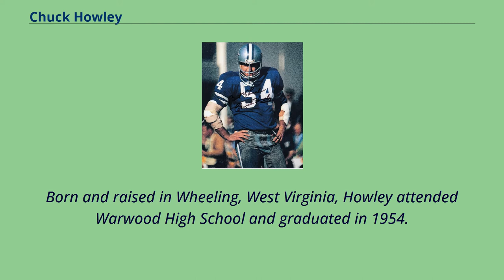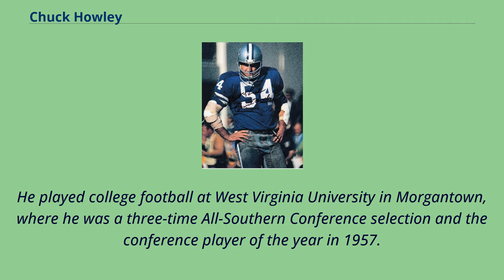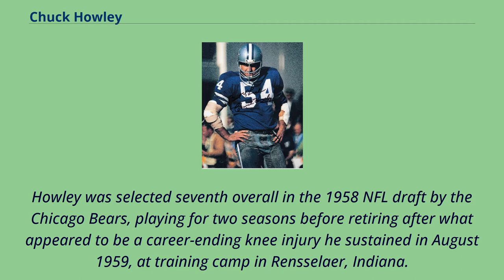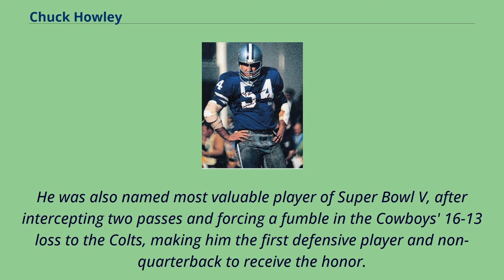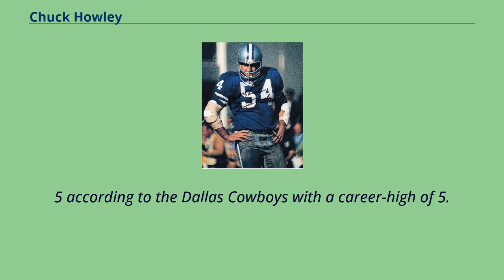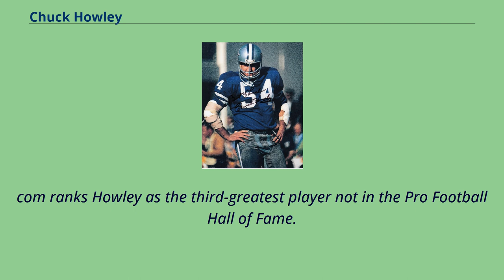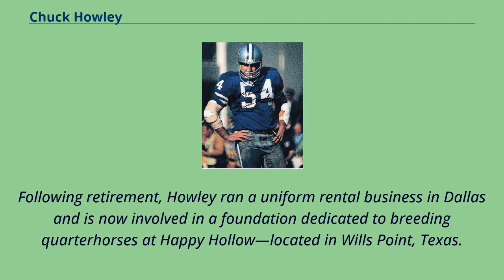Chuck Howley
Sportspeople_from_Wheeling,_West_Virginia
Charles Louis Howley （born June 28, 1936） is a former American football linebacker who played in the National Football League （NFL） for 15 seasons, primarily with the Dallas Cowboys.
Howley spent his first two seasons with the Chicago Bears, who selected him seventh overall in the 1958 NFL Draft, and was a member of the Cowboys for the remainder of his career.
Recognized as an original member of the Doomsday Defense, Howley received six Pro Bowl selections and five first-team All-Pro honors, while appearing in two
consecutive Super Bowls and winning Super Bowl VI. He was also named the MVP of Super Bowl V and is the only player on a losing team to receive the award.
For his accomplishments with Dallas, he was inducted to the Cowboys Ring of Honor in 1977.
Born and raised in Wheeling, West Virginia, Howley attended Warwood High School and graduated in 1954.
He lettered in football, High school basketball, and baseball.
In football, he was first team all-state and all-OVAC as a senior.
As a teenager he competed in gymnastics.
He played college football at West Virginia University in Morgantown, where he was a three-time All-Southern Conference selection and the conference player of the year in 1957.
At WVU Howley joined the Mu Mu chapter of the Sigma Chi Fraternity.
Howley played guard and center during his three years at varsity, in which the Mountaineers compiled a 21–8–1 record, including a 21–7 victory over Penn State, West Virginia's last until 1984.
He played in the East-West Shrine Game and the Senior Bowl, which helped him get noticed by the Chicago Bears.
He also w...